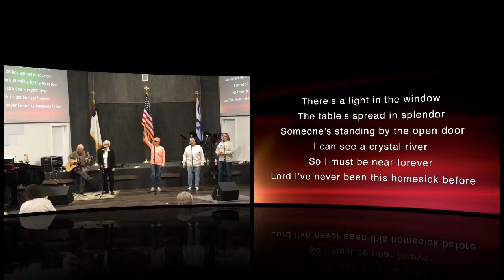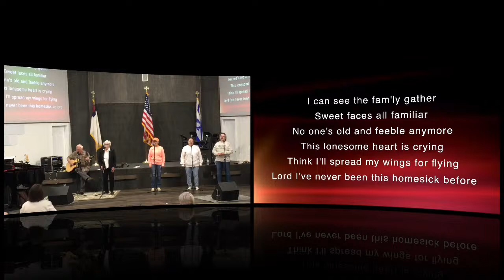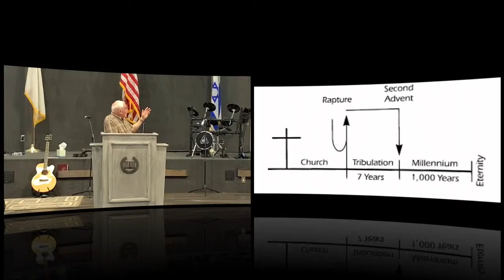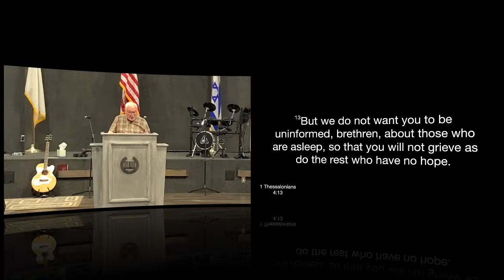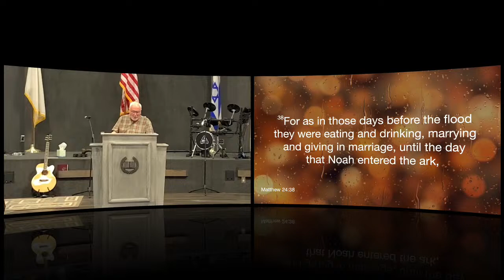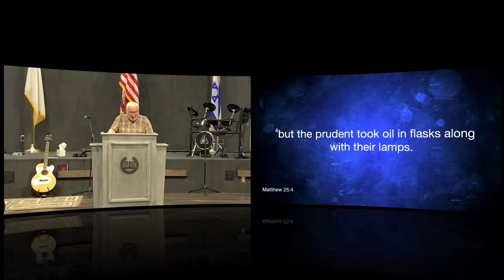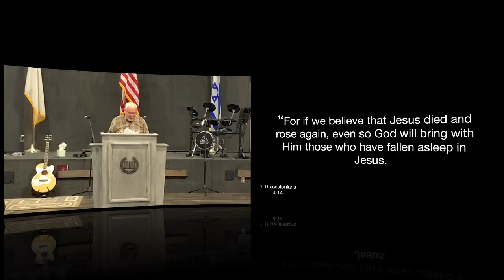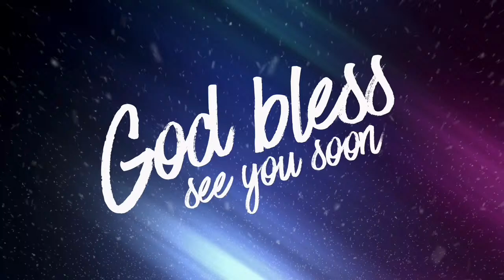Taken by Christ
Pastor Dee Cairoli
Roosevelt Christian Assembly